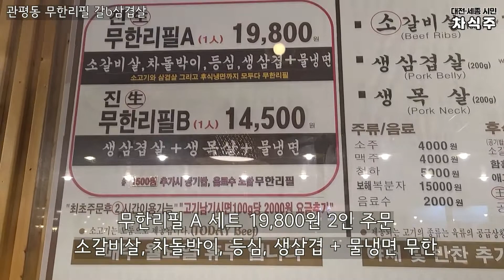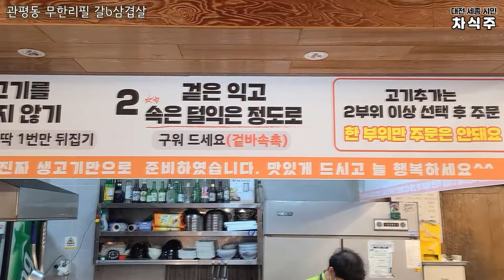마블링 최고 소갈비살 차돌박이 삼겹살 무한리필 맛집 / 대전 관평동 갈b삼겹살 후기